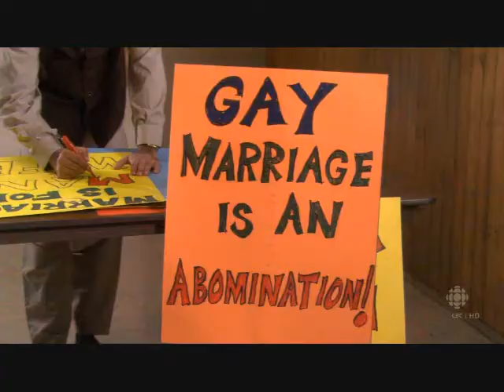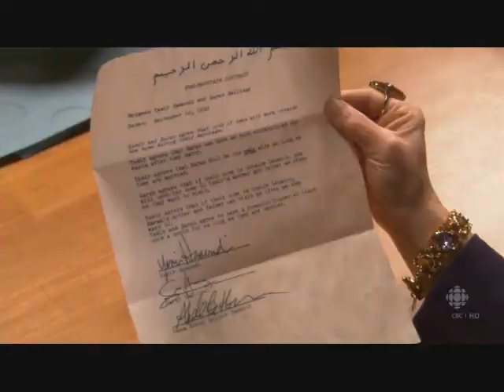"Mother-in-Law" Part 3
Yasir's overbearing mother (Maria Vacratsis), visiting from Lebanon, wants him to try something new  a second wife.

Main Cast:
Carlo Rota as Yasir Hamoudi
Zaib Shaikh as Amaar Rashid
Sitara Hewitt as Rayyan Hamoudi
Manoj Sood as Baber Siddiqui
Derek McGrath as Reverend Duncan
Magee Neil Crone as Fred Tupper
Arlene Duncan as Fatima Dinssa
Sheila McCarthy as Sarah Hamoudi
Debra McGrath as Mayor Ann Popowicz